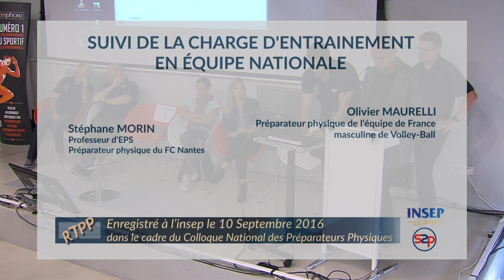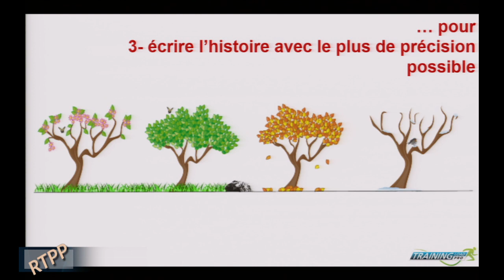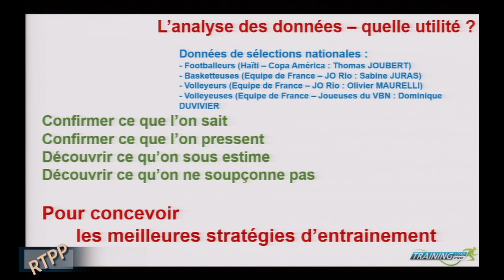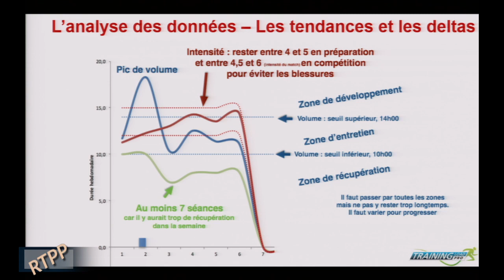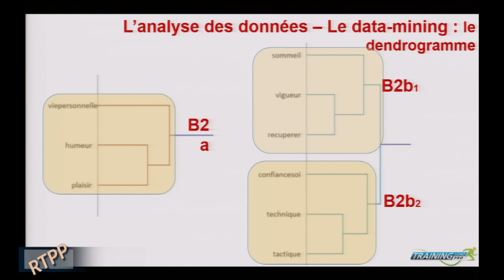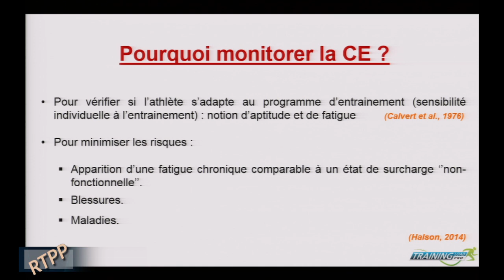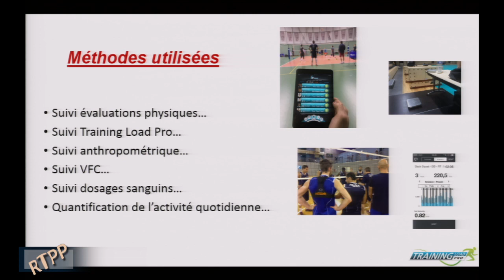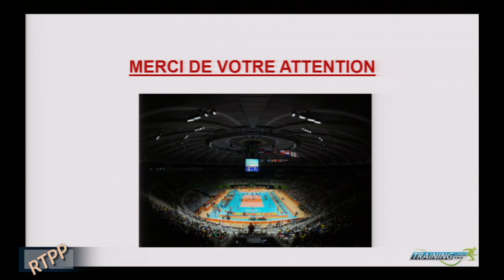Rencontres Thématiques #16 - Suivi de la charge d'entrainement en équipe nationale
La charge d'entrainement en équipe nationale, par Olivier Maurelli et Stéphane Morin, préparateurs physiques en sports collectifs.